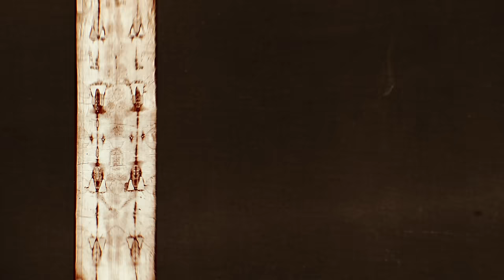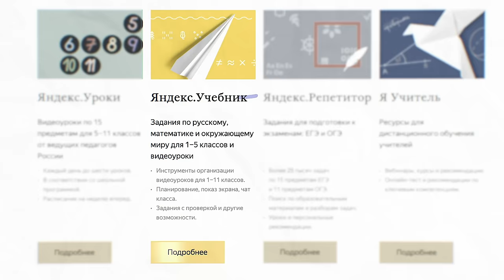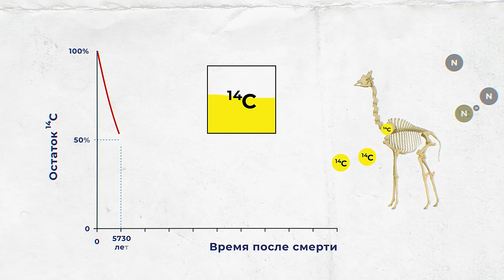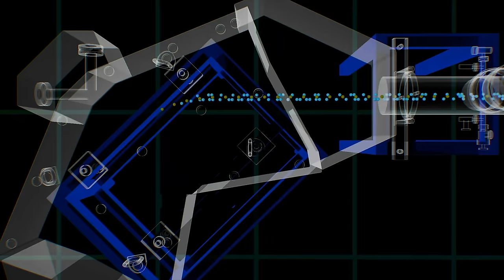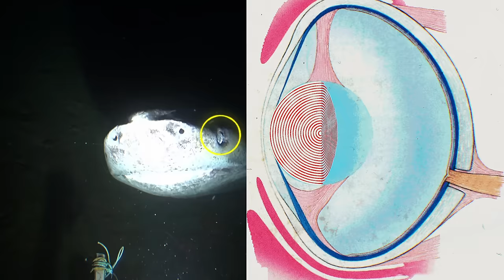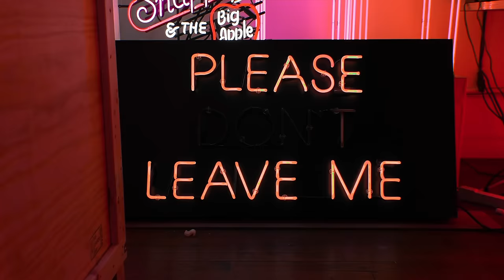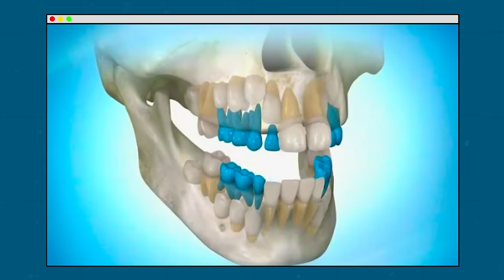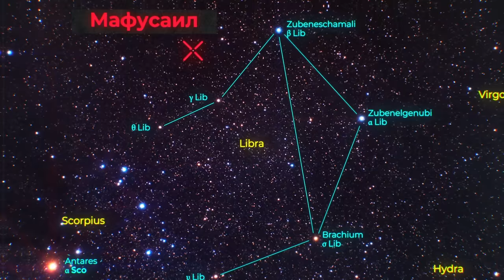14 500 000 000 — ТОПЛЕС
Дистанционное обучение вместе с Яндекс.Школой: бесплатные образовательные сервисы для детей, родителей и учителей 👨‍🎓

Люди помешаны на датах и числах. Сегодня наука позволяет нам отмотать время назад на немыслимое количество лет, чтобы определить возраст всего на свете: разные хитрые приборы заставляют “заговорить” любой предмет или существо, как бы долго они не лежали в земле и как бы далеко от неё не были.
Как узнать возраст звезды, динозавра и самого старого девственника - смотри в новом выпуске Топлес!

ДОПОЛНИТЕЛЬНУЮ ИНФОРМАЦИЮ К ВЫПУСКУ ИЩИ НИЖЕ

Над выпуском работали:
Ян Лапотков
Михаил Мартынов
Вадим Куликов
Максим Бойко
Андрей Алексин
Андрей Савельев
Катя Адаричева
Александр Репецкий
Евгений Вашуркин
Павел Жданов
Opsi
Уровень Бог